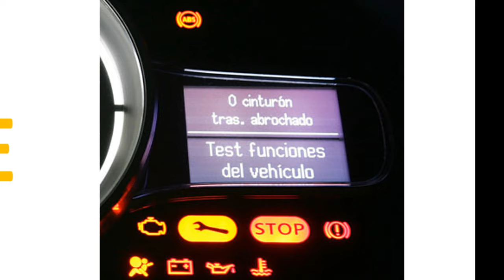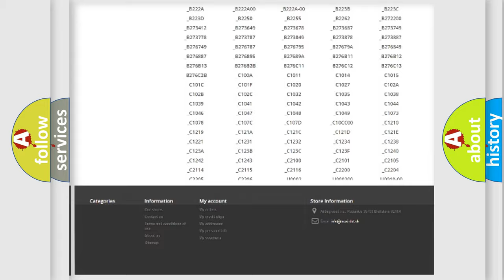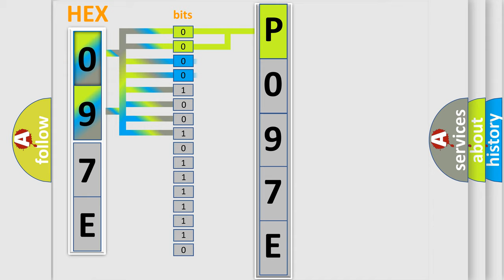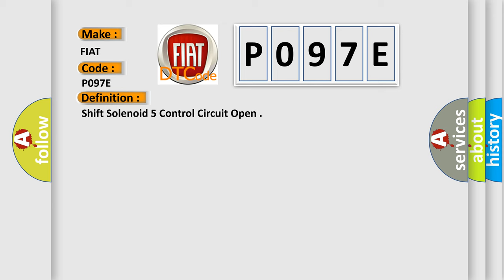DTC Fiat P097E Short Explanation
Contents:
0:21 Basic DTC analysis according to OBD2 protocol standard.
1:48 Insight into programming
2:58 A diagnostically understandable description of the Diagnostic Trouble Code
3:05 Basic error definition

Make:
FIAT
Code:
P097E
Definition:
Shift Solenoid 5 Control Circuit Open
Description:
Pressure Control Solenoids: A short to ground failure is detected if the ASIC indicates a short to ground failure. A short to battery or open circuit failure is detected if the ASIC indicates a short to battery or open circuit failure. Shift Solenoids: A short to ground or open circuit failure is detected if the ratio between the voltage at the Shift Solenoid and the output stages power supply is above a calibrated threshold. A short to battery failure is detected if the ratio between the voltage at the Shift Solenoid and the output stages power supply is below a calibrated threshold.